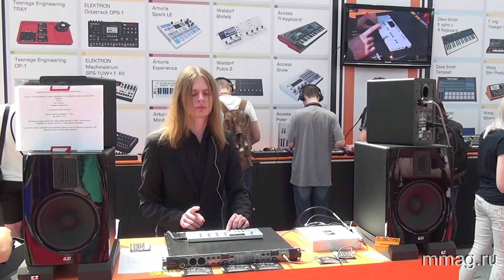mmag.ru: NM-Russia 2013 - Teenage Engineering OP-1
(MusicMag) представляет видео репортаж с музыкальной выставки NAMM-Musikmesse Russia 2013: Презентация Teenage Engineering OP-1.
Узнать подробнее, обсудить и купить Teenage Engineering OP-1 вы можете на сайте